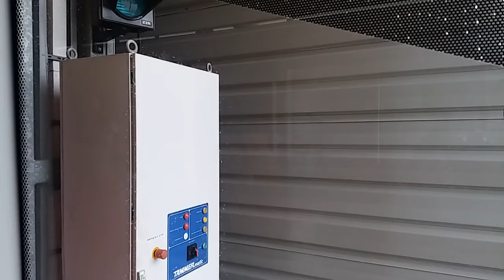[Go-Ahead] Volvo B9TL (Wright) - Depot Open Day - Bus Wash Ride